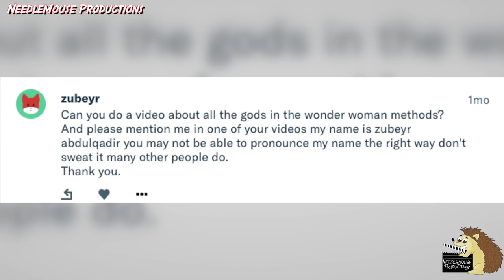Wonder Woman Rebirth's Gods: All You Need To Know